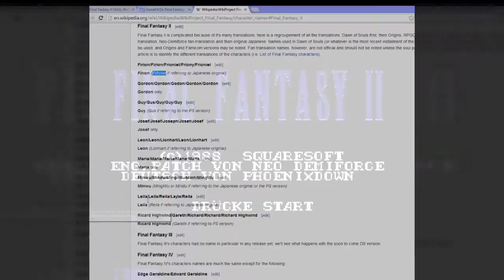Let's Play Final Fanatsy II - German Translation #1: Wunderbare Pixelwelt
• GAME: Final Fanatsy II (NES)
Ein JRPG von Square [1988]

• INFOS
Mit Final Fantasy haben viele ihre ersten Rollenspielerfahrungen gemacht. Wie es damals üblich war kamen wir Europäer nicht rechtzeitig in den Genuss, ausnahmsweise wurde aber auch die USA damals komplett vergessen.
Heute können wir das alles nachholen, und es ist schade, dass wir dieses Spiel nicht schon damals spielen konnten.